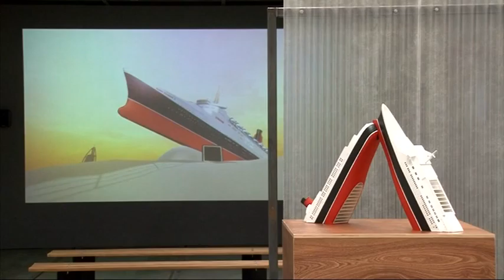Glasgow International - STV News Report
First broadcast - 7th April 2016

Artists from across the world are taking part in the seventh Glasgow International festival, showcasing the best in contemporary art from here and further afield.  From painting and sculptures, to plays and lectures, the programme officially gets underway tomorrow.  Amy Dunsmuir has been along for a preview.